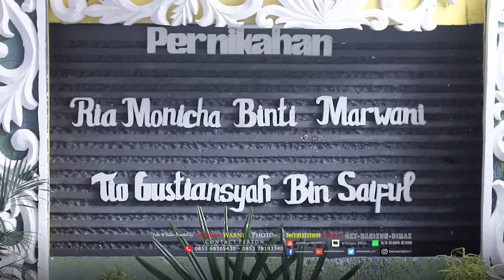OM.ALLICA " Suasana Hati "_RE p!nk BetoenG _